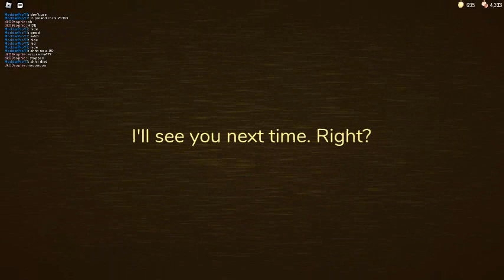Failed ROOMS attempt #2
Ran into a few glitches. Also I learned you can hide in the fridge. Cool.